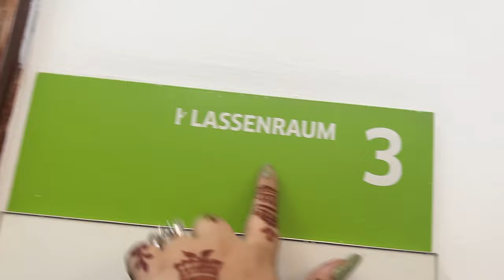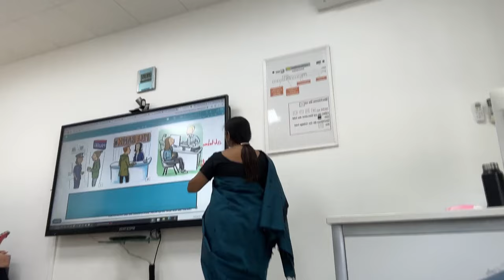A DAY IN MY LIFE❤️‍🔥✨|| MAX MUELLER BHAVAN || GOETHE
MAX MUELLER BHAVAN (GOETHE)
KASTURBA GANDHI MARG

“CHLLL WITH VANSHIKA”

Musician: @iksonmusic